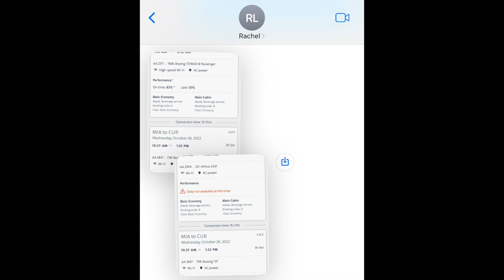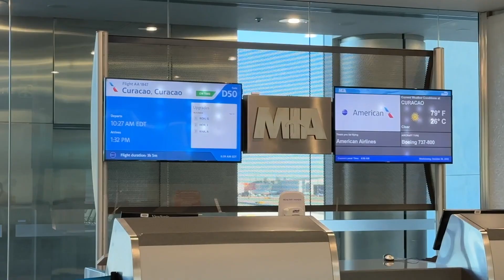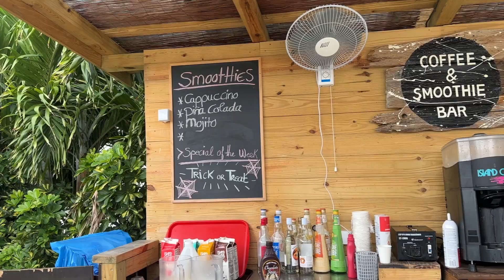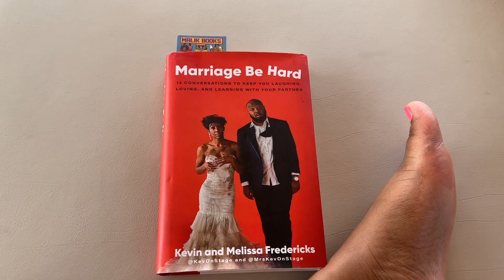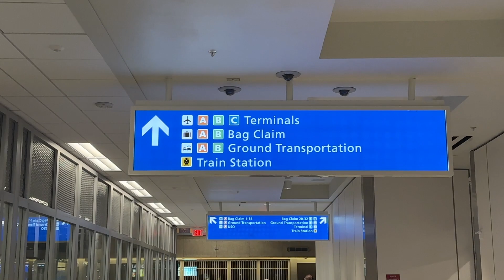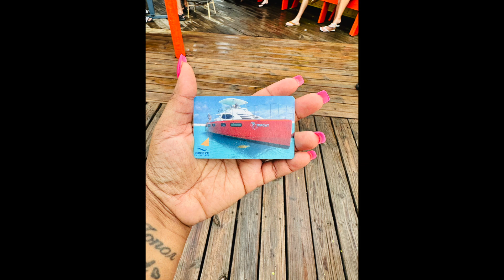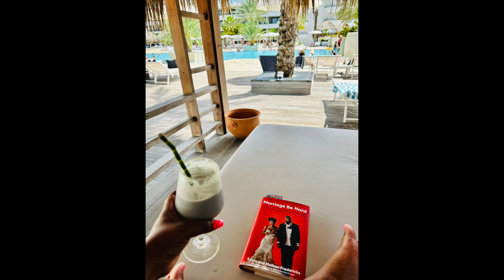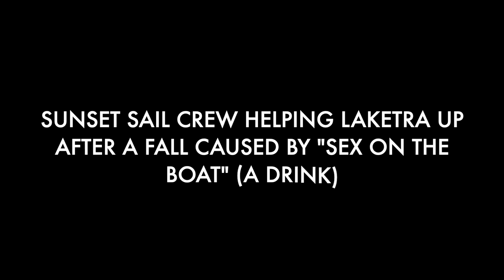Curacao 2022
Laketra and Rachel travel to Curacao for a Girls Trip!
(Oct. 26th - Oct.30th)